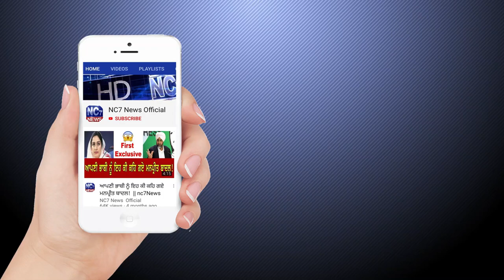01 August 2020 | Today's Hukamnama | Harmandir Sahib | Golden Temple, Amritsar || Nc7 News